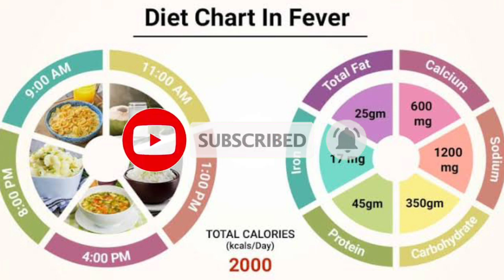How not to eat - எப்படி சாப்பிட கூடாது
This video contain tips about How not to eat.

Madurai Special channel contains madurai special food festival and tips videos.